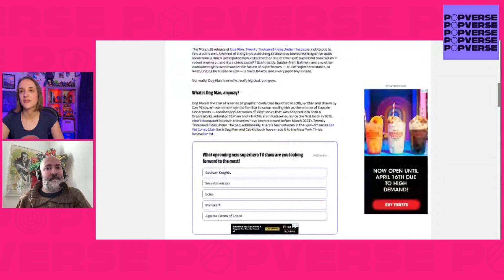Dog Man announces book 11 & why it matters with Graeme McMillan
Popverse's staff writer Graeme McMillan joined Ashley Victoria Robinson on Episode 7 of Enter the Popverse to geek out over the recent announcement of the 11th volume of Dog Man, the impact Dav Pilkey has had on the comic book industry, why Middle Grade & YA graphic novels are a cornerstone of publishing & so much more!

Featured Articles:

Dog Man 11: Everything you need to know about Dav Pilkey's new Dog Man book, Twenty Thousand Fleas Under The Sea

Dog Man books: How to read Dog Man (and all of the Dav Pilkey books) in order!